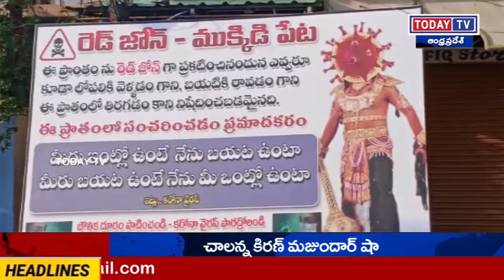todaytv.హిందూపూర్పాజిటివ్ కేసులతో సన్నిహితంగా ఉన్న కాంటాక్టులను వేగంగా గుర్తించాలి గంధం చంద్రుడు